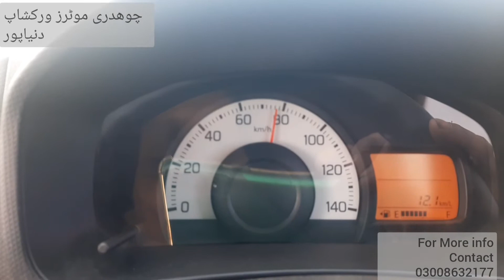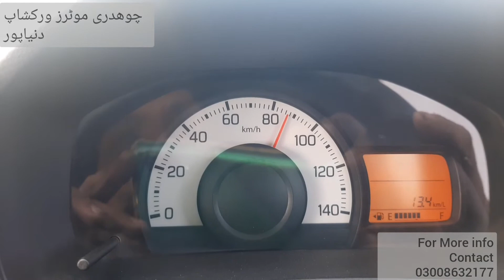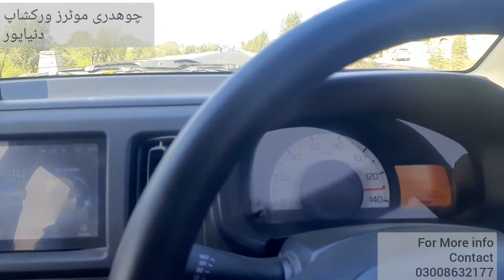Suzuki Alto 660CC overall Engine Torque senser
We deals with all types of cars auto , manual and EFi cars.
For more informarion 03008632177 / 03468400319